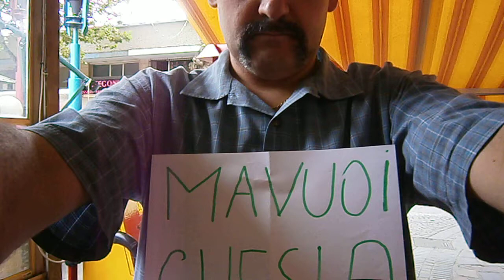mavuoichesia giornale demenziale internet 1.9.12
ma vuoi che sia da un idea di pioppa